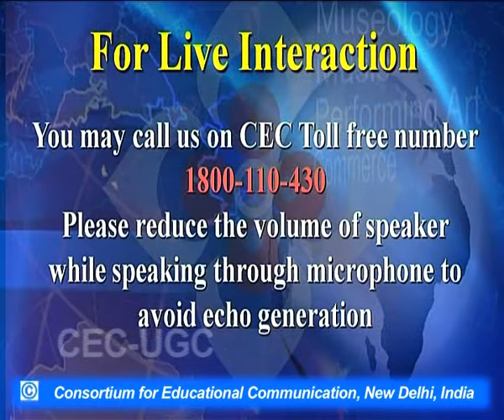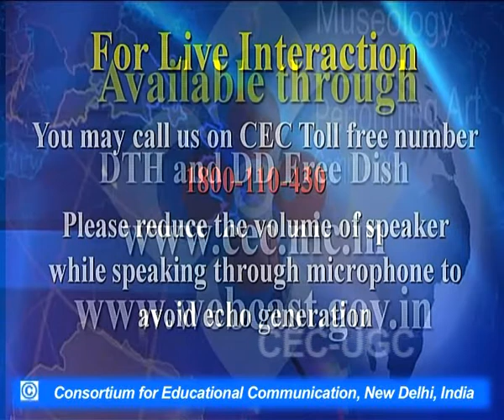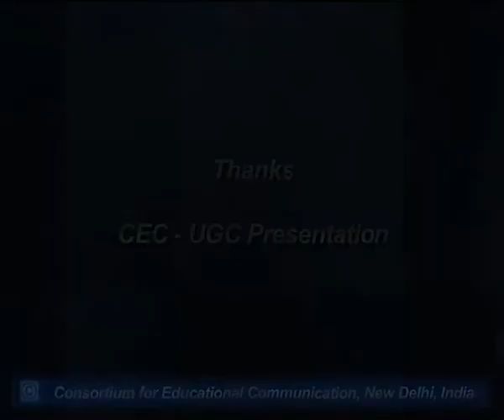Realism in Malayalam Fiction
This Lecture talks about Realism in Malayalam Fiction